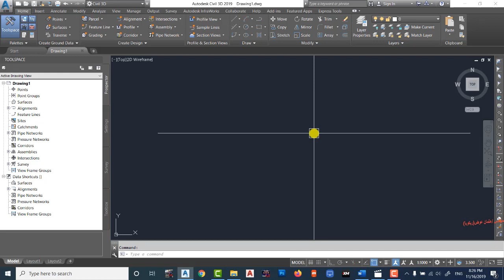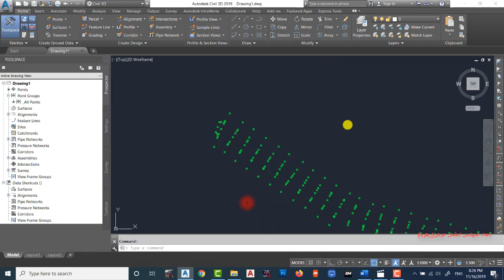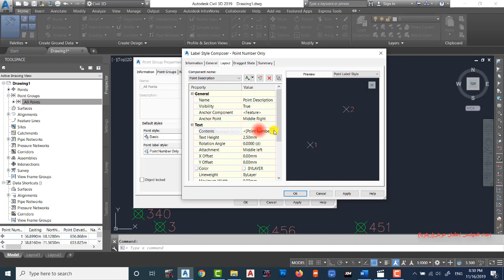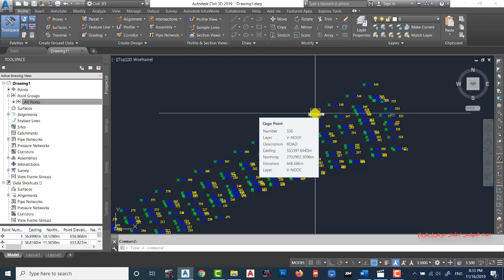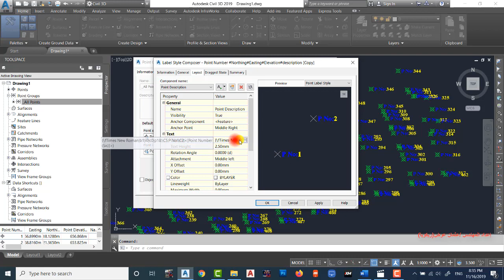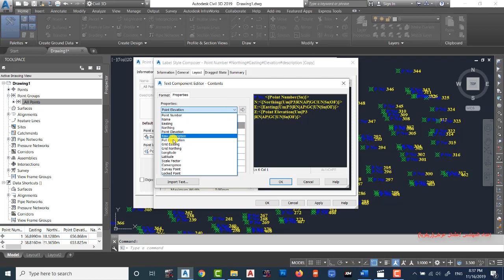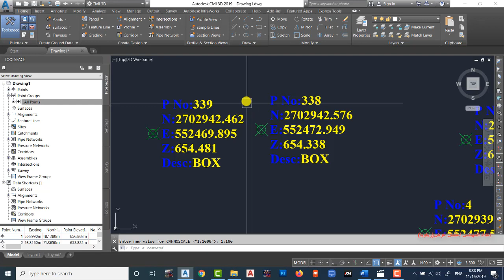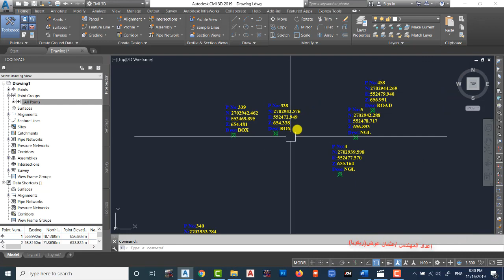5-Points Label Style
هنا سأقدم لكم دورة جديدة في برنامج السيفيل ثري دي , تتضمن الدورة ثمانية اقسام وكل قسم يحتوي على مجموعة من الدروس لذا تابعوا الشروحات اولا بأول لتتمكنوا من فهم ما ارمو اليه حتى تستفيدوا منه وهي دورة كاملة لبرنامج السيفيل الكبير كبرنامج تصميم من تصاميم الطرق وغيرها لذلك ان توفقت في الشرح فذلك مما علمني ربي وإ ان اخفقت من نفسي واسأل العلي القدير ان يوفقني في هذه الدورة
ولا تنسونا من صالح الدعوات
وجزاكم الله الف خير .